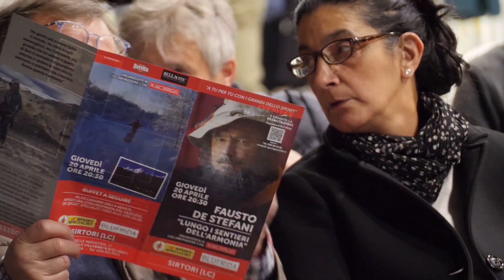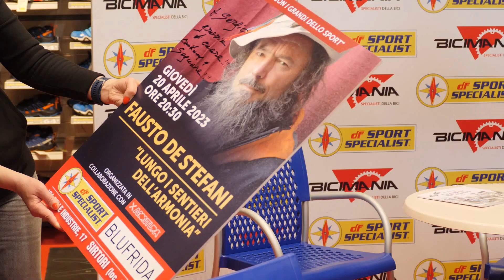Fausto De Stefani - A tu per tu con i grandi dello sport